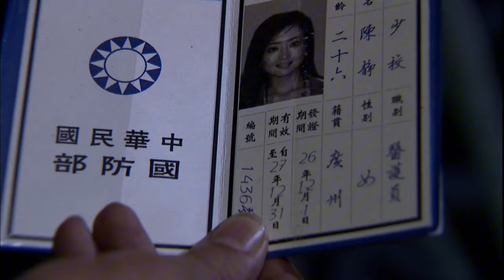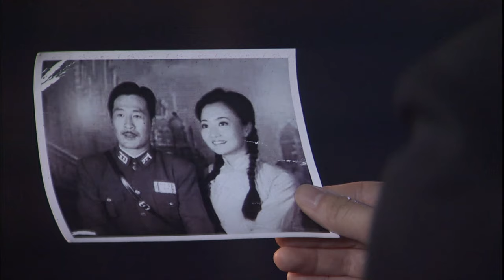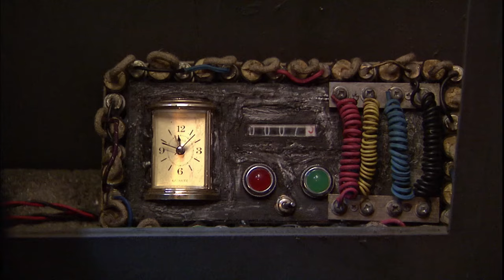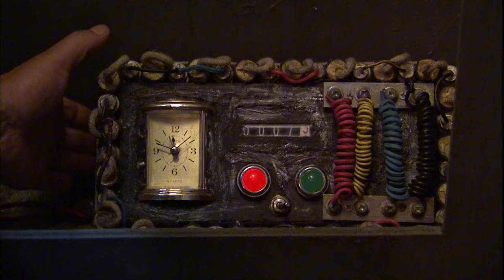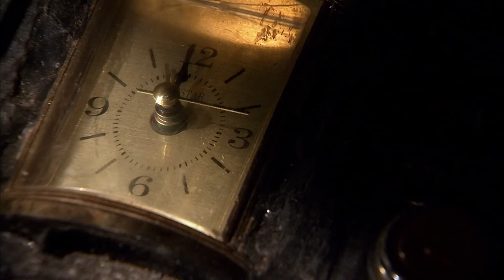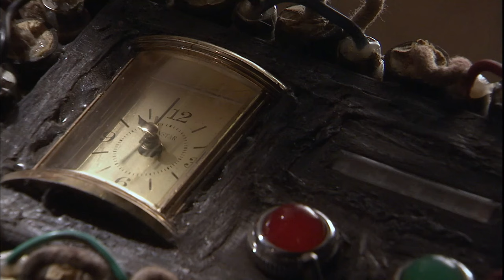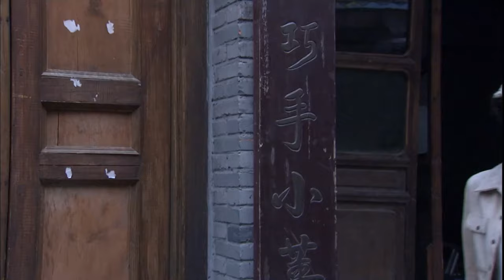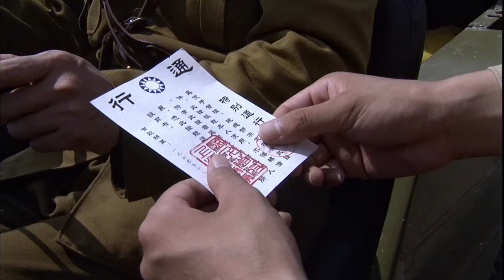日軍女間諜炸機場，哪知功夫小夥及時趕到，一槍擊斃她。⚔️ |MMA |功夫 |战争 |中国电视剧 剧名⚔️五号特工组